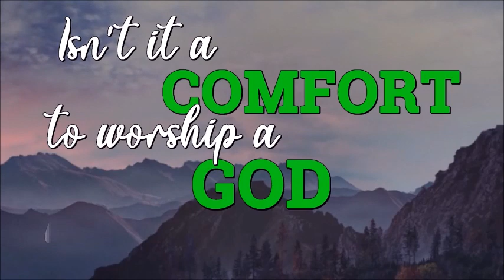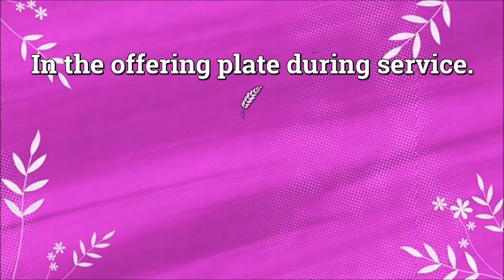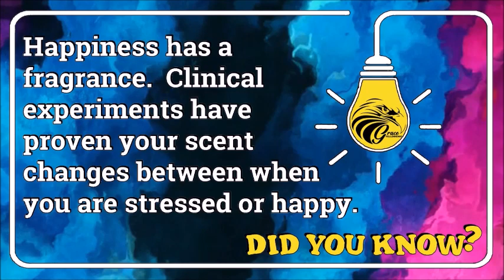Acts 23:10-11 - In the Darkness, Look to the Light" - Wednesday, April 26, 2023